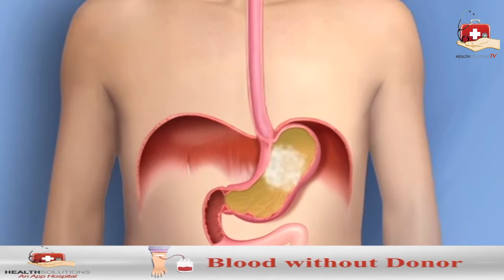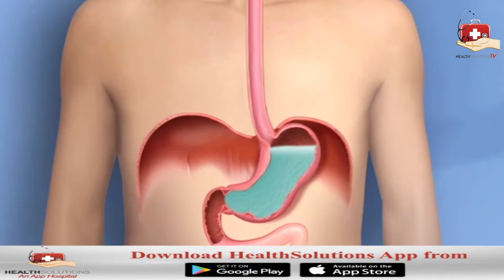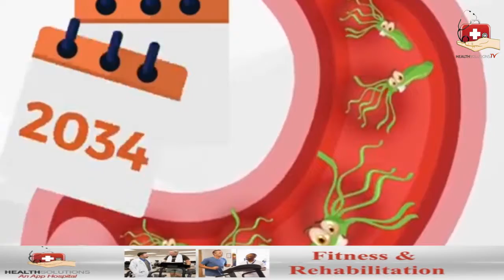Burning Pain | H Pylori Test l Report l Healthsolutions l Healthsolutions App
Download